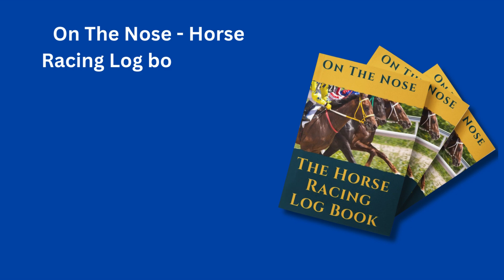Free Horse Racing Tips Today Monday 2nd September Racing at Windsor And Chepstow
🏇 FREE HORSE RACING TIPS | Monday 2nd September | Windsor & Chepstow 🏆

Calling all horse racing enthusiasts and betting experts! Join us for today's top picks and expert analysis at Windsor and Chepstow.

What you'll get:
✅ Free, data-driven racing tips
✅ Expert insights for both venues
✅ Key horses to watch
✅ Betting strategies explained
🎁 BONUS: Daily updates to boost your betting game!
Remember: Gamble responsibly and enjoy the thrill of the race!